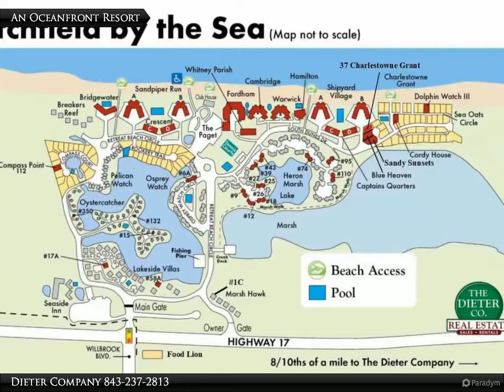Litchfield by the Sea - Pawleys Island, SC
Pawleys Island, SC 29585

Dieter Company
The Dieter Company